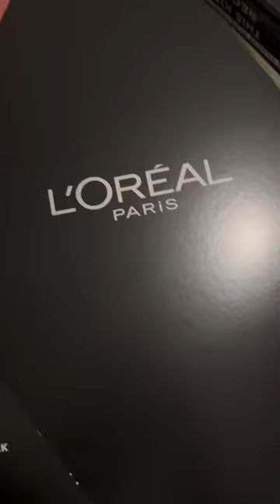Loreal PRHaul Makeup Haul Shorts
Shout out to @lorealparis for this AWESOME PRPackage!! I received the following: 👇🏽👇🏽
🎨 Infallible grip liners in 6 different shades
🎨 Advanced Primers 👇🏽
*Redness Eraser
*Dullness Reducer
*Matte Setter
*Pore Minimizer (I will be testing her out soon lol)
12 Lipsticks “Colourpop Riche Intense Volume Matte”

but we will talk about that in an upcoming Lipswatch video 💜